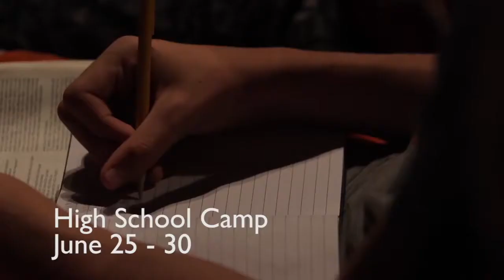Restoring Relationships: Working On You